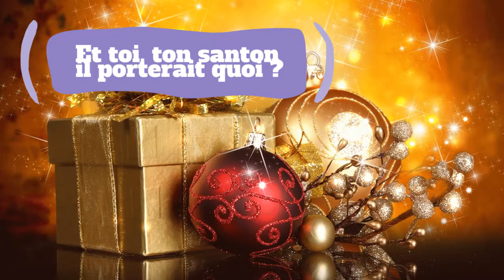Santons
Explication de personnages de la crèche.